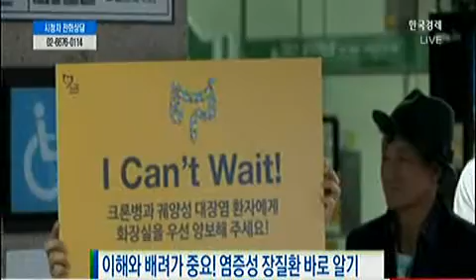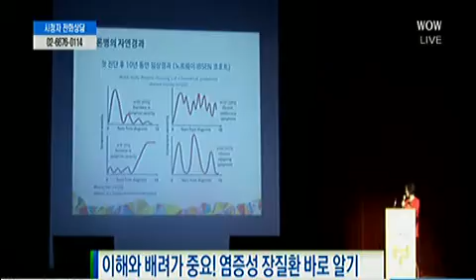[메디컬 뉴스] 이해와 배려가 중요! 염증성 장질환 바로 알기